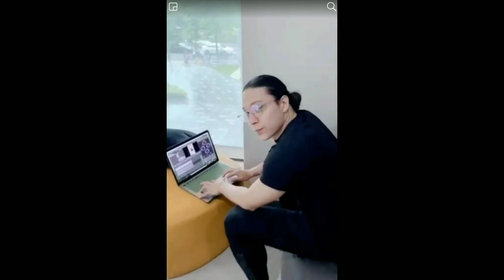DJ LOONYO | WAG MO KONG IWAN SAMA AKO PART2